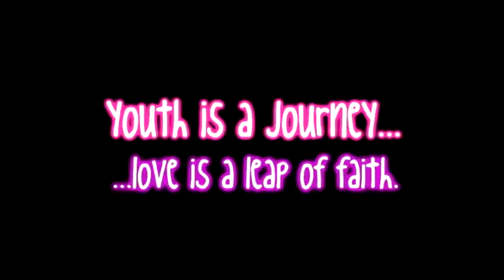Six Feet Under the Stars [New intro by yeehawbrix3]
YAY!
I know it's kind of long, she shortened it a bit.
Thank youuuuuu Bri =)
Everyone go check out her videos. KAY?
She is one of my bestest friends, and she offered to make me this intro even though she dislikes Nelena very much xD. But she's my friend, and even though she likes Niley, it doesn't bother me =)
Soooooooooooooooooo, leave comments on this video, kay?
Tell us what you guys think.
She worked supeeeer hard on this, and i love it =)
I LOVE YOU BRI!&hearts;
Hahaha, alright.
ALSO, a little side note:
I have been working on the next episode of Love is on its way, and it will be out later today or tomorrow.
AND, my job has been condenced.
I am only working two days a week now.
Thursdays&Fridays for $50 every week.
Lucky for you that means i will have more time =)
MK.
Enough babble.